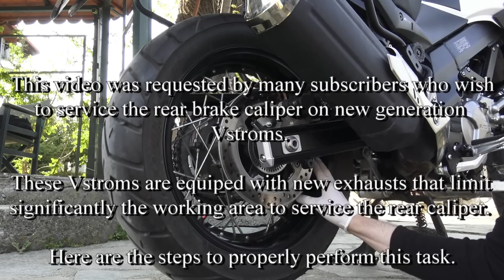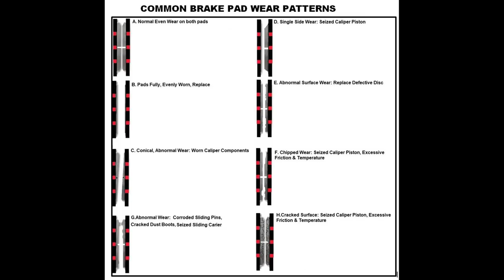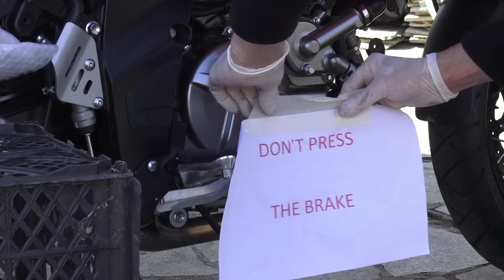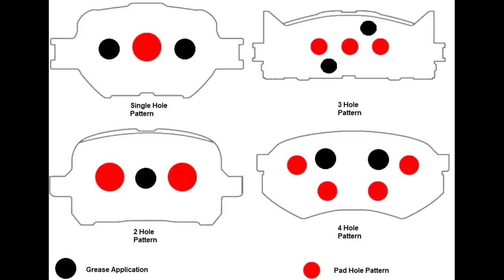How To Service Your Motorcycle Rear Brake Caliper | Dr Vstrom Brake Series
A 3rd episode of my Dr Vstrom, brake maintenance video series on how to remove, inspect, clean, lube & remount the rear brake caliper. The video was created after a lot of questions/requests on the social media as the rear caliper in newer generation Vstroms has now limited space to work on, due to the new exhausts.

Whether you ride in winter time or its been a long time since you last serviced your brakes, its always a good idea to give your brake calipers some attention at least once every year & before the new riding season is about to start. Servicing those brake parts & their components is critical as salt, dirt, brake dust & rust tend to accumulate & inhibit their proper operation.

Although motorcycle brake calipers are simple in operation they do tend to occasionally suffer from the causes mentioned above & drag or make squeaking or other noises. The issue can usually be traced to badly serviced calipers & their components such as dirty/rusty caliper pistons, corroded caliper pins, cracked caliper boots, etc.
It is then time to give them some attention by inspecting, cleaning & lubricating them to handle this problem.

This video walks you through the process of doing exactly that & demonstrates on a Vstrom 2017 but the process is the same for all calipers.

Music used in video:
• Track Info: Title: Perfect Day Artist: Markvard Genre: Electronic Mood: Bright

Wanna chip a dollar or two & support the Doc? I am very grateful as videos cost both in money & time.
Your support means a lot to me whether its expressed as a dollar/euro sign or a simple thank you comment.

DrV